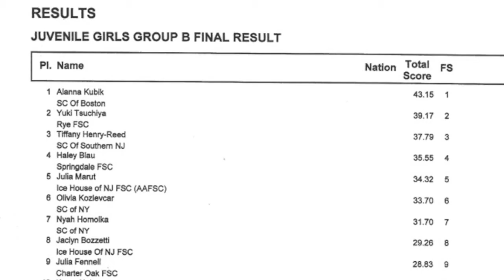V Juv Mids 9-8-12